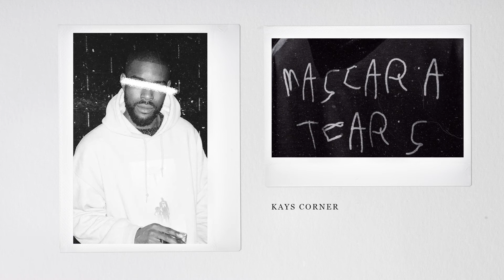CJ Flemings | In My System